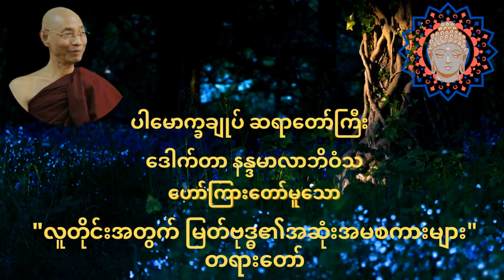လူတိုင်းအတွက် မြတ်ဗုဒ္ဓ၏အဆုံးအမစကားများ တရားတော်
ပါမောက္ခချုပ်ဆရာတော်ကြီး နန္ဒမာလာဘိဝံသ ဟောကြားတော်မူသော "လူတိုင်းအတွက် မြတ်ဗုဒ္ဓ၏အဆုံးအမစကားများ" တရားတော်